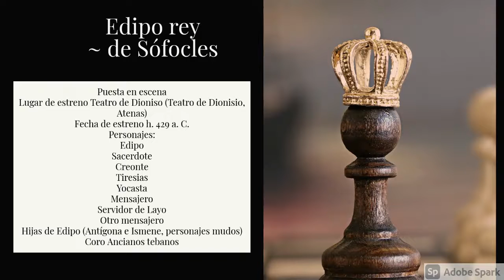Edipo rey (resumen) de Sófocles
Edipo rey en latín Oedipus Rex) es una tragedia griega de Sófocles, de fecha desconocida. Algunos indicios dicen que pudo ser escrita en los años posteriores a 430 a. C.​ y que fue representada por primera vez alrededor del año 429 a. C.